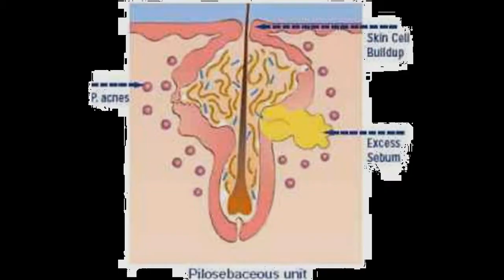p acnes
p acnes treatment shoulder
p acnes endophthalmitis treatment
p acnes genome
p acnes shunt infection
p acnes culture
p acnes susceptibility
p acnes bacteremia
p acnes treatment